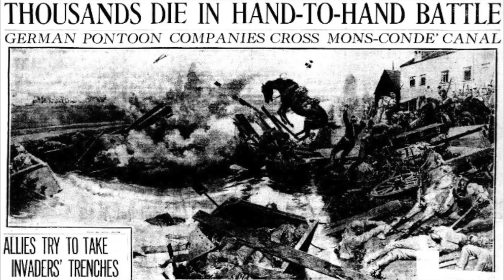1914-13 Battle of Mons August 23rd 1914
Battle of Mons